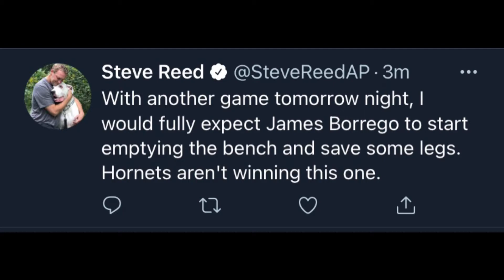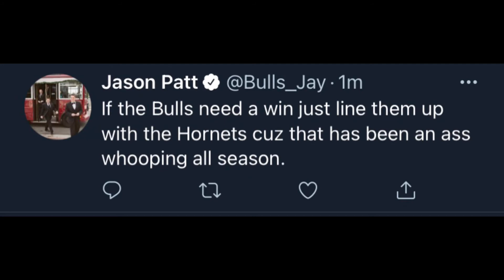NBA WORLD REACTS TO CHICAGO BULLS BLOWOUT HORNETS 120-99 - Vucevic Drops 29 Pts 14 Rebs